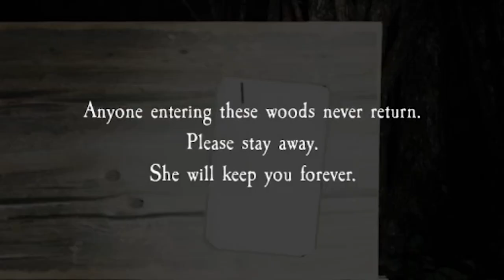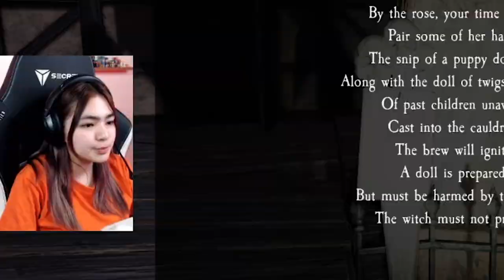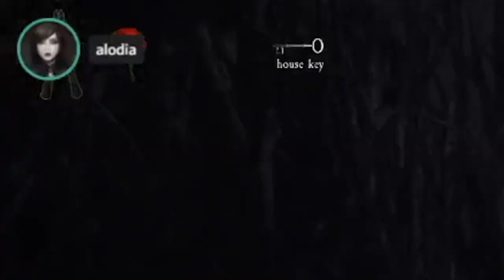TAKUTAN NIGHTS FT. ALODIA, DEXIE, ANN B MATEO AND SHOLA | Top Tier Plays